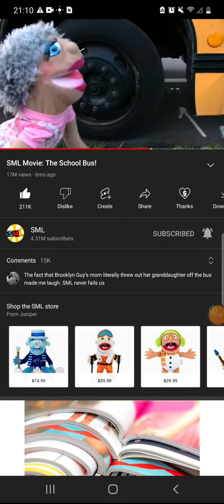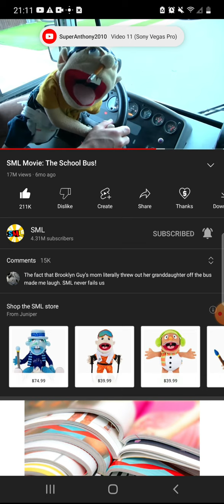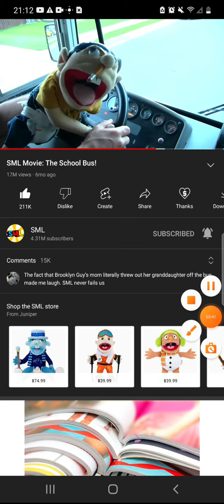I Salute On SML The School Bus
This Is The Funny Video Ever